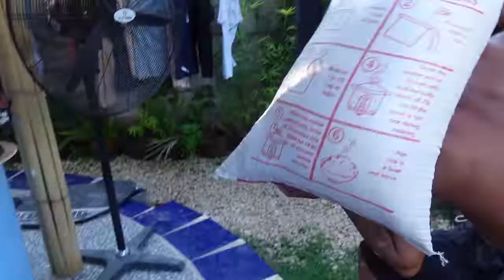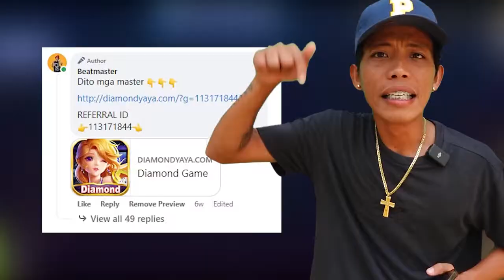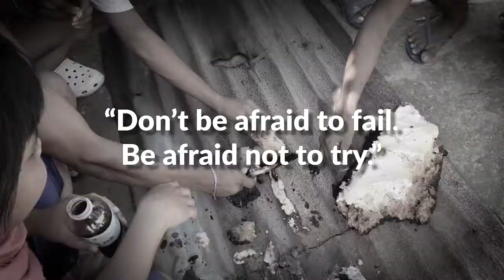October 14, 2023